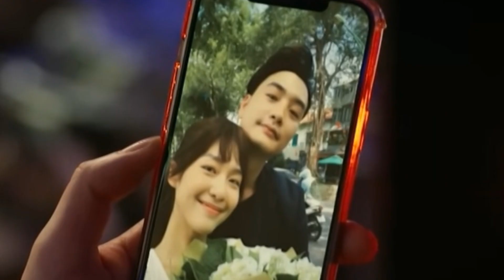Gia Đình Mình Vui Bất Thình Lình Tập 53 - Danh Đòi Xét Nghiệm ADN Khi Trâm Anh Mang Bầu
Gia Đình Mình Vui Bất Thình Lình Tập 41 - Danh Đòi Xét Nghiệm ADN Khi Trâm Anh Mang Bầu